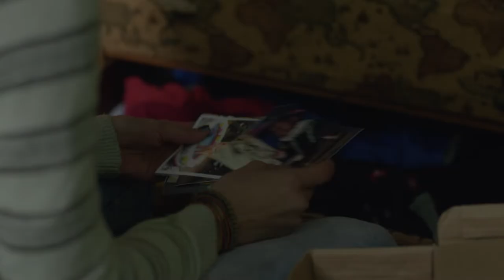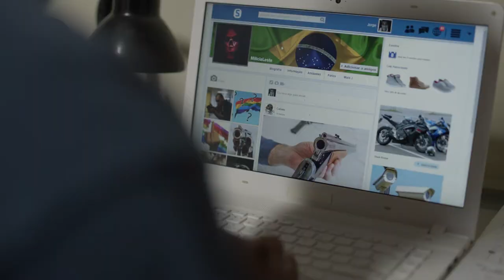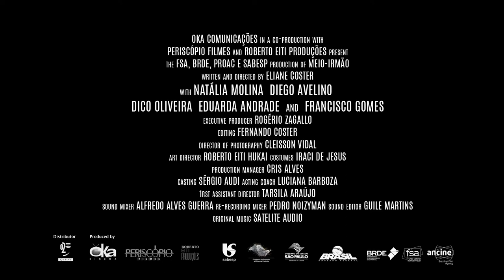Half Brother (Meio Irmão) (2018) official movie trailer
Trailer for the feature film Half Brother (Meio Irmão) (2018), directed and written by Eliane Coster.

The film is a Brazilian production and was shot in the city of São Paulo. Original audio is in Portuguese.

Half Brother has won the following awards:
Best Brazilian Fiction Feature Film
Petrobras Cinema Audience Award at the 42a Mostra Internacional de Cinema de São Paulo (Oct 2018).

Best Film by First-Feature Director
at the 42ª Mostra Internacional de Cinema de São Paulo (Oct 2018) (Brazilian Association of Film Critics Award).

Best Actress (Natália Molina)
at the X Festival Internacional de Cinema da Fronteira (Nov 2018).